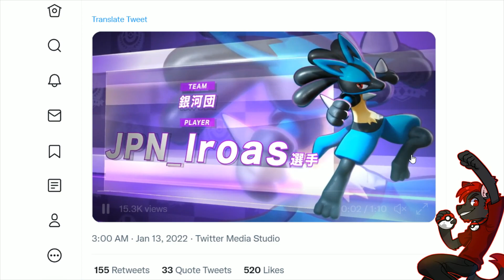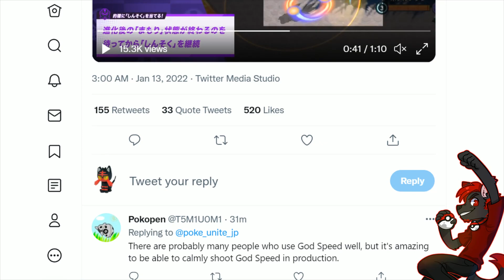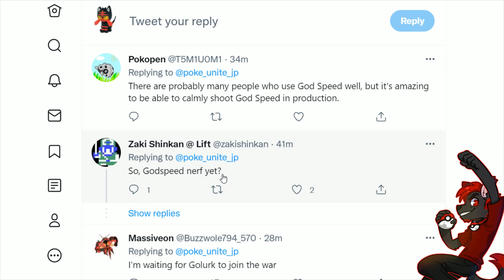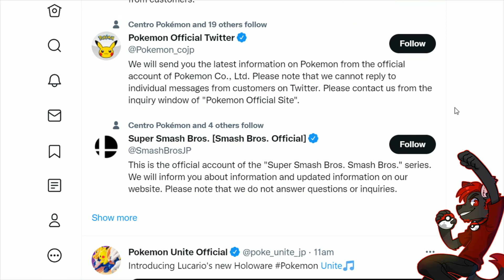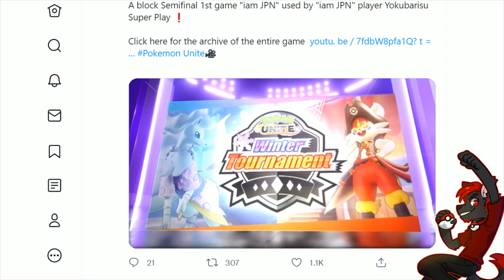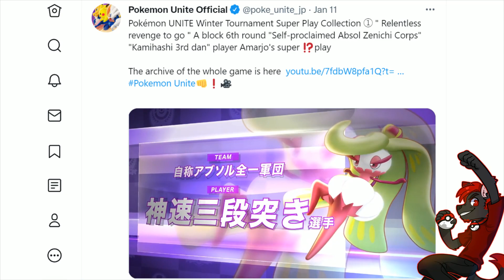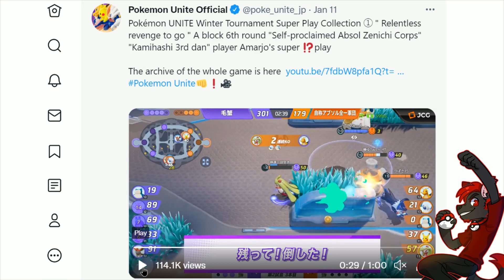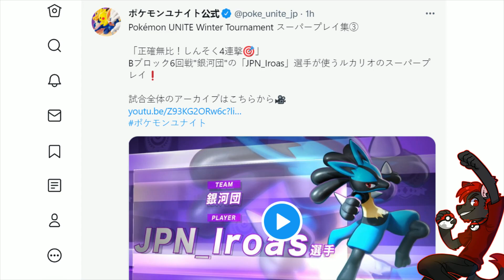UNBELIEVABLE POKEMON UNITE HIGHLIGHTS FROM JAPAN TOURNAMENT!!!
Unbelievable Pokemon Unite Highlights from the OFFICIAL Pokemon Unite Twitter! The Pokemon UNITE Japan Tournament has concluded and the Pokemon Unite social media channels are showing us the best Pokemon Unite Plays and Highlights from the event. ITS INSANE!!!